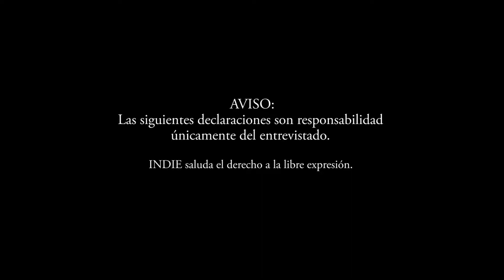Cesar Pereyra Ravello sobre el Cine Peruano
Entrevista a Cesar Pereyra Ravello, crítico de cine, cinéfilo e investigador de Cine Regional.